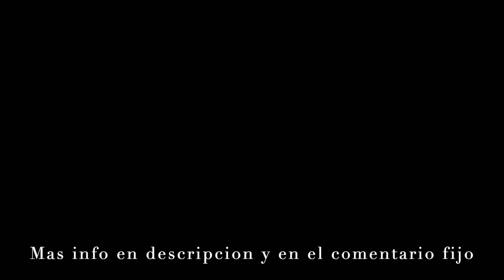CERAVE Gel limpiador espumuso - Skin care Rutina ✅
✅  Para qué sirve  el gel limpiador crema CERAVE , un jabon excelente para el cuidado de acne y granos que puedes comprar en mercadona, carrefour, primor o druni.
by🅰🅽🅳🆁🅴🅰🅼🅿🅳🆂

- QUIEN SOY - WHO I AM
🇪🇸 Amo la moda | Soy española (canaria) | Me llamo AndreaMpds
🇺🇸 I love fashion | I am Spanish | My name is AndreaMpds
🇧🇷 Amo moda | Sou espanhola e filha de brasileira  | Meu nome é AndreaMpds
🇫🇷 J'aime la mode | Je suis Espagnol | Je m'appelle AndreaMpds
🇩🇪 Ich liebe Mode | Ich bin Spanisch | Mein Name ist Andreampds
🇮🇹 Amo la moda | Sono spagnolo | Mi chiamo AndreaMpds
🇷🇺 Я люблю моду | Я испанец | Меня зовут Андреа Мпдс.
🇮🇳 मुझे फैशन पसंद है | मैं स्पेनिश हूँ | मेरा नाम एंड्रिया एमपीडीएस है